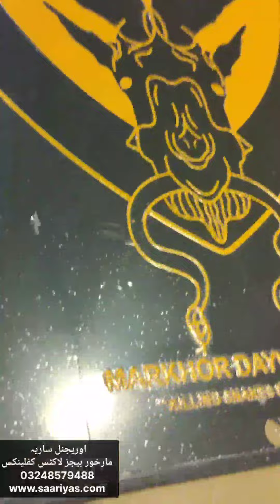Complete Collection of Markhor Badges Lockets Cufflinks Emblems by Saariyas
Markhor Kabul Spiral Golden Lapel pin | Rs 2650
Markhor Kashmir Spiral Golden Lapel pin | Rs 2650
Markhor Khurasaan Spiral Golden Lapel pin | Rs 2650

Markhor Daywatchers Metal Locket | Rs 2650
Markhor NightWatchers Metal Locket | Rs 2650
Markhor Wakhi Metal Locket | Rs 3300

Markhor Snake 🐍 Eaters Cufflinks Black | Rs 3300
Markhor Snake 🐍 Eaters Cufflinks Firaat| Rs 3300
Markhor Snake 🐍 Eaters Cufflinks Tigris | Rs 3300

Markhor Snake 🐍 Killers Cufflinks | Rs 4400

Markhor Metal Plate Black | Rs 1800
Markhor Metal Emblem for Cars | Rs 2000

18 Piece Markhor Collectors Pack | Rs 47500
( Originally Rs 51500 )

Who are Markhor ?

Guarding the Frontiers !

Markhor is the national animal of Pakistan.
'Unverified legends' from centuries  reveal that Markhor defends from bad,evil omen.It was Famous to Hunt down Snakes and Kill them by biting the head off , and this is how it got its name : Mar - Snake , Khor - Eater.

Himalayan ancient Tribes used to Keep Markhors in their camps to protect from poisonous snakes.The legendary Goat is still found in Northern Areas of Pakistan.

Dedicated to all Markhors - Snake Killers!